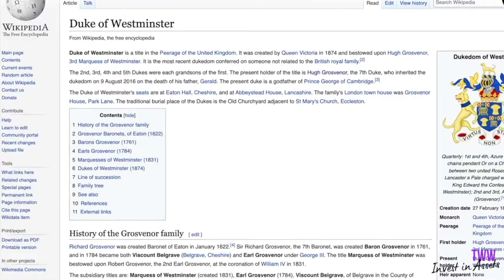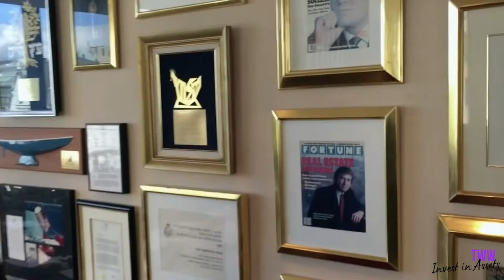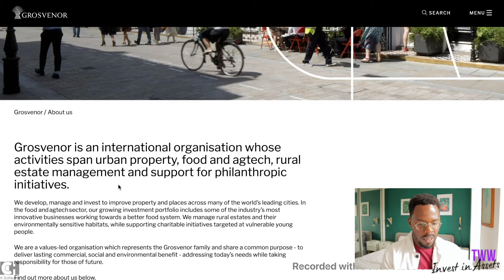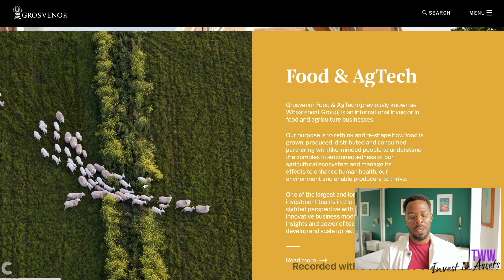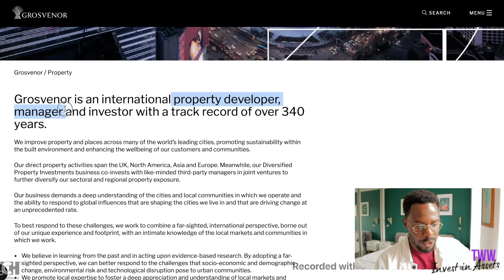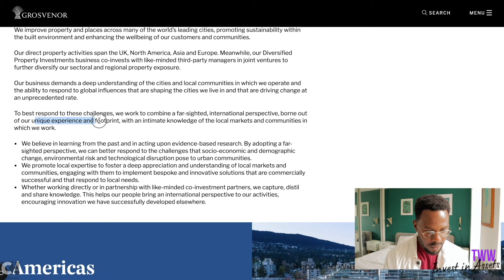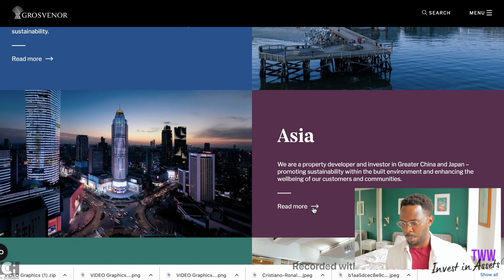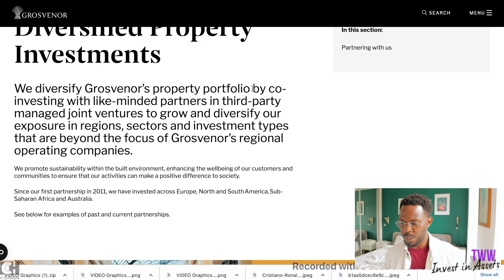How to get rich from property | Lessons from the Duke of Westminster a UK property billionaire